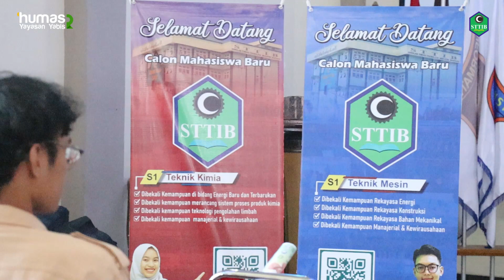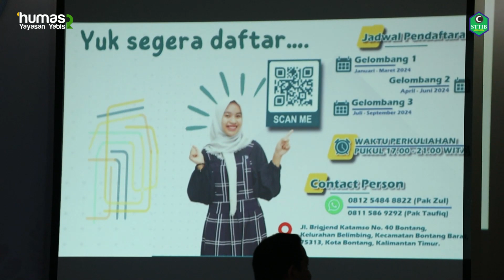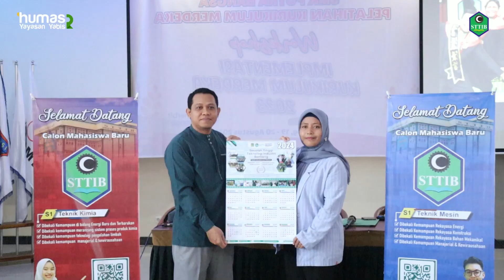STTI BONTANG - Sosialisasi PMB di SMK Putra Bangsa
11 Januari 2023 STTI Bontang melakukan roadshow ke SMK Putra Bangsa untuk melakukan sosialisaisi terkait Penerimaan Mahasiswa Baru tahun ajaran 2024, dalam kesempatan ini Ustad Zulkifli sebagai pemateri menjelaskan tentang Kemudahan dalam berkuliah di STTI Bontang dan banyak lulusannya yang terbukti teruji dan diunggulkan di dunia kerja.